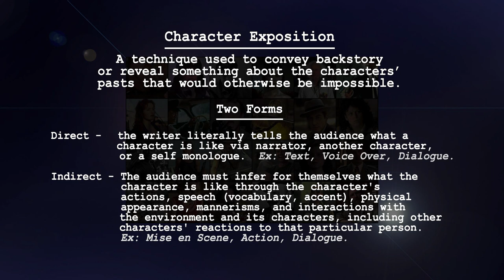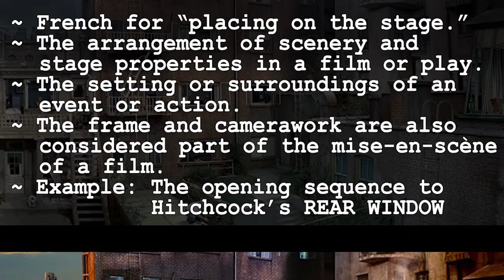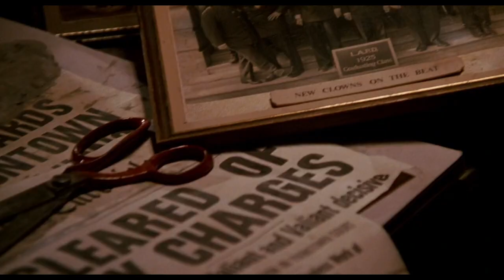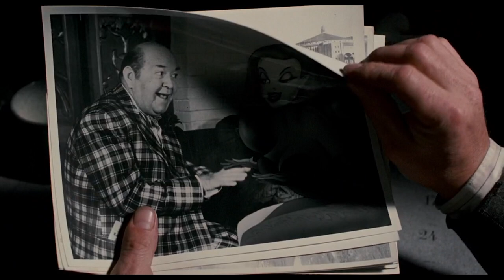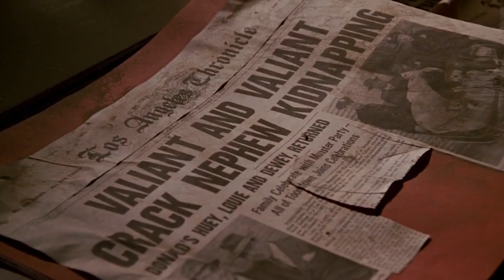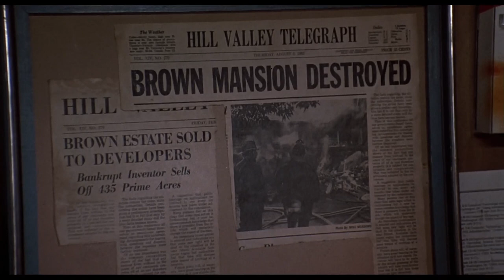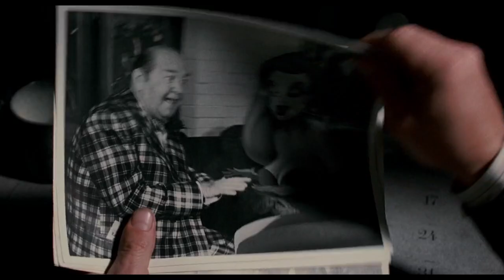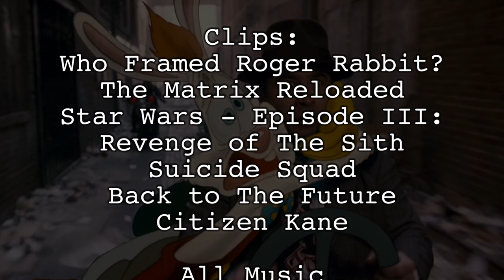Roger Rabbit: Character Exposition Done Right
Who Framed Roger Rabbit's dedication to character is not praised as much as it should be. Director Robert Zemeckis uses several different techniques to present information to the audience that makes this film a master's class in exposition. Rob digs deep into this 1988 classic in another FanScription Editorial.

Who Framed Roger Rabbit? is a 1988 American live-action/animated mystery comedy film directed by Robert Zemeckis, produced by Frank Marshall and Robert Watts and written by Jeffrey Price and Peter S. Seaman. It is based on the 1981 novel Who Censored Roger Rabbit? by Gary K. Wolf, it stars Bob Hoskins, Christopher Lloyd, Charles Fleischer, Stubby Kaye and Joanna Cassidy.